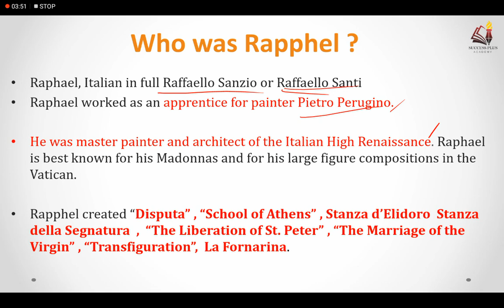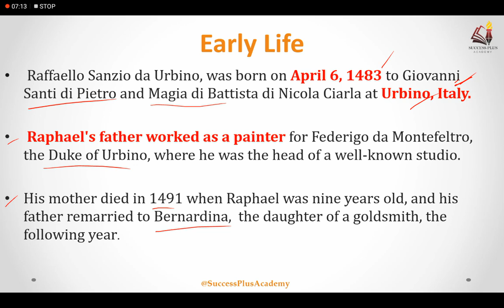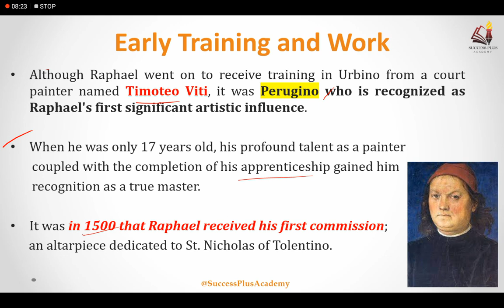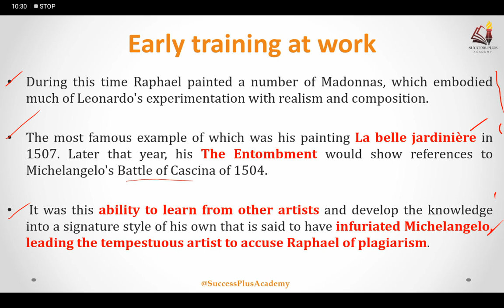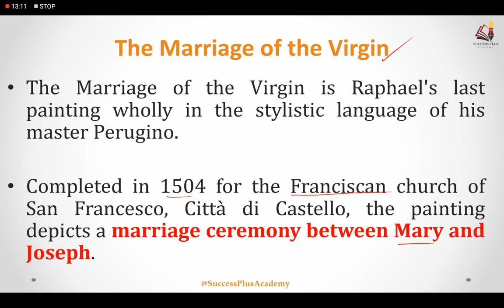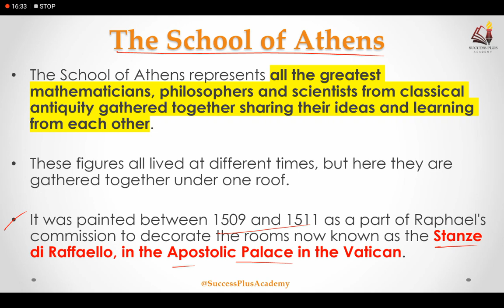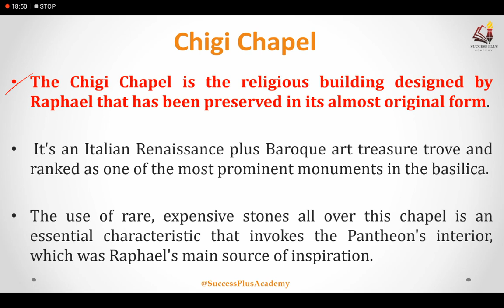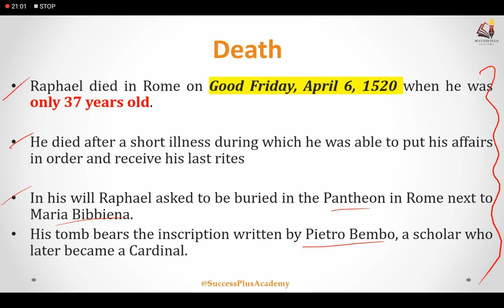Biography of Raphael Sanzio , legendry painter and architect of Italian Renaissance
Raffaello Sanzio was master painter and architect of the Italian High Renaissance. Raphael is best known for his Madonnas and for his large figure compositions in the Vatican.
Rapphel created “Disputa” , “School of Athens” , Stanza d’Elidoro  Stanza della Segnatura  ,  “The Liberation of St. Peter” , “The Marriage of the Virgin” , “Transfiguration”,  La Fornarina.